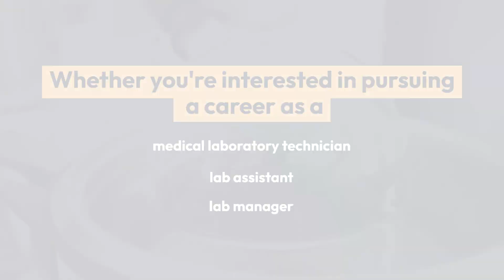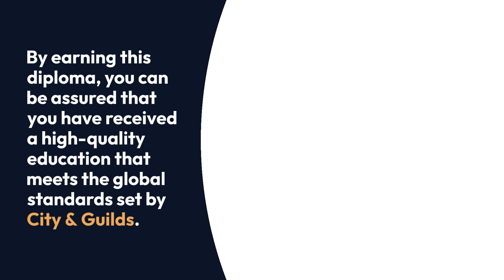Diploma in Medical Laboratory Technology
The Diploma in Medical Laboratory Technology is a comprehensive programme designed to equip students with the knowledge and skills necessary to perform laboratory tests and procedures that aid in the diagnosis, treatment, and prevention of diseases. This programme covers a range of topics including clinical chemistry, microbiology, hematology, immunology, and medical ethics. Upon completion of this programme, graduates will be prepared to pursue careers as medical laboratory technicians, laboratory assistants, or laboratory managers.